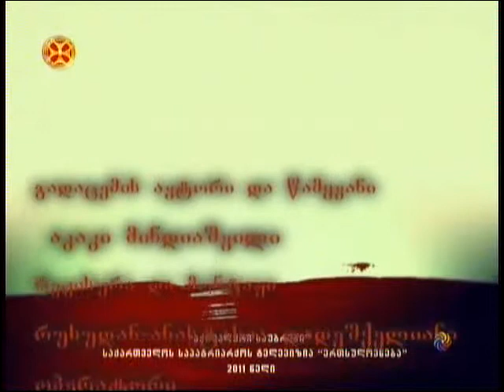საყოველთაო აღდგომა 2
საპატრიარქოს ტელევიზია ერთსულოვნება გადაცემა აქტუალური თემა.